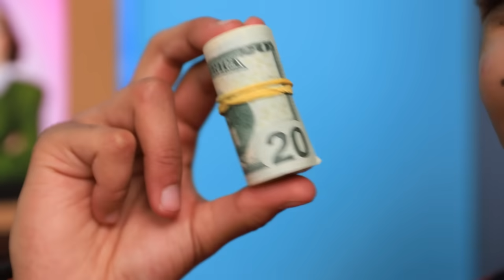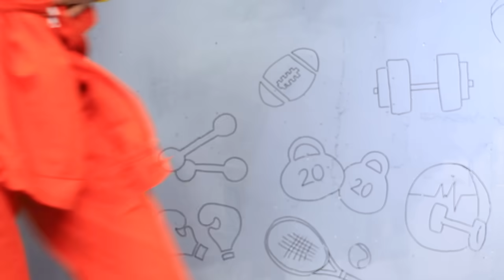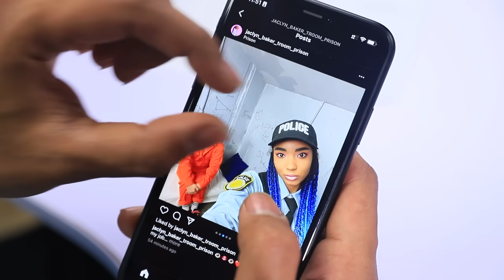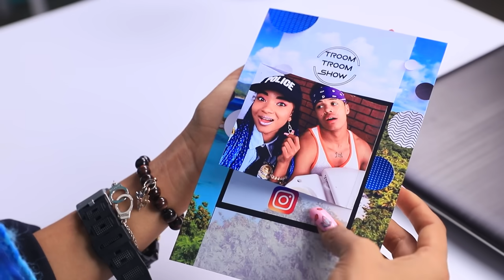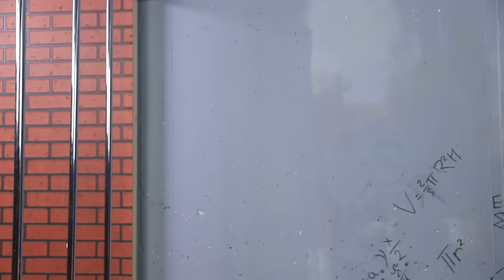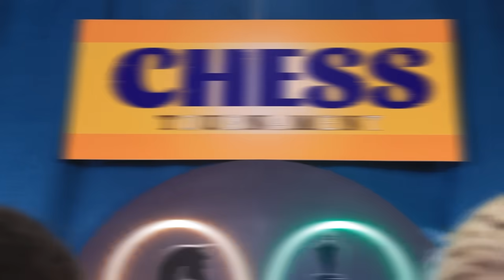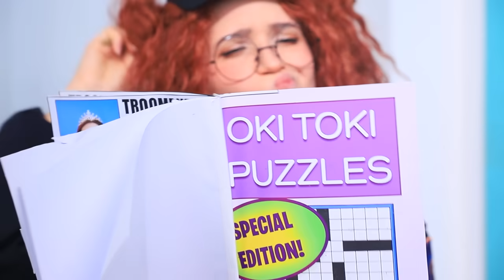Jock vs Nerd Student in Prison - Part 3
It seems our heroes enjoyed in prison. Jock vs Nerd Student in jail. Watch the new series of adventures of these guys.